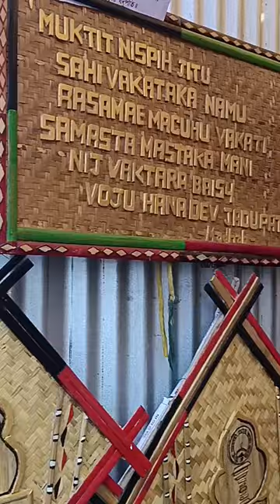Beautiful Bamboo culture of Assam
অসম সাহিত্য সভাৰ সভাপতি সকল
The Presidents of the Assam Sahitya Sabha